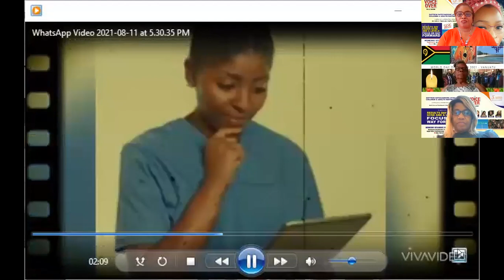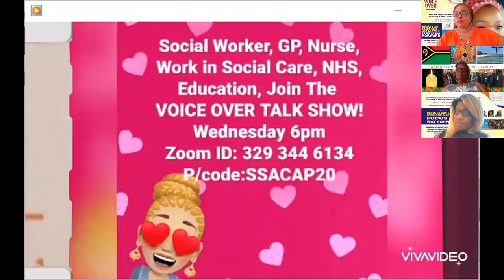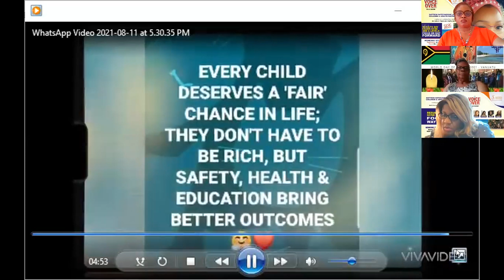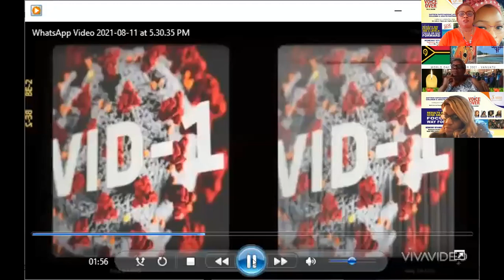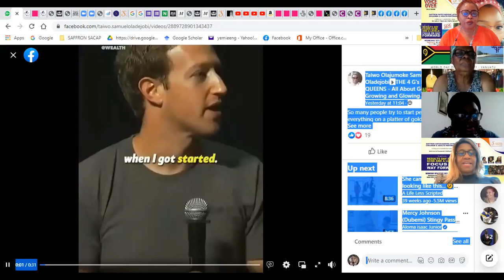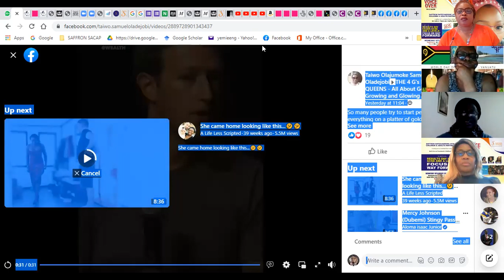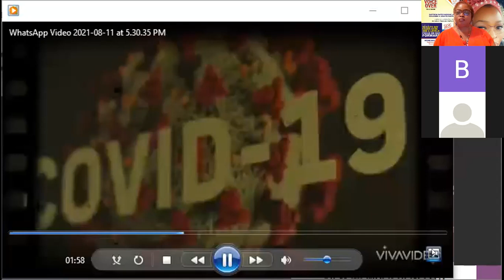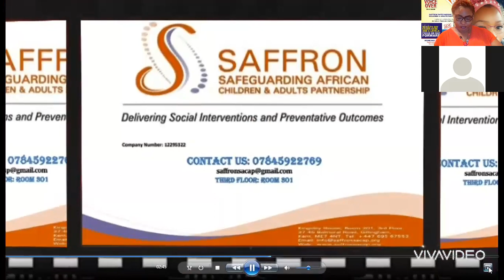Results Day! Exams GCSE and A Levels; Focus on Way Forward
JOIN US LIVE EVERY WEDNESDAY 6PM ON ZOOM & FACEBOOK!🤷🏼‍♂️🤗💃
VOICE OVER TALK SHOW 🗣🎙🎧
SaffronSACAP

Today's Topic: Results Day!  Exams GCSE and A Levels; Focus on Way Forward.

Date: Every Wednesday 18th August 2021
Time: 6pm - 8pm (GMT)

Passcode: SSACAP20